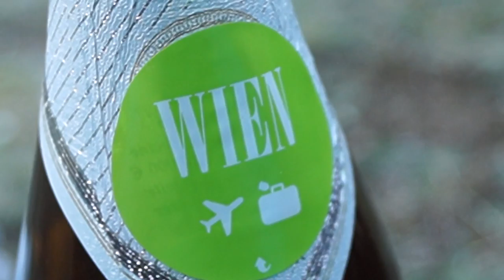Erthqake Festival 2016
GoRix